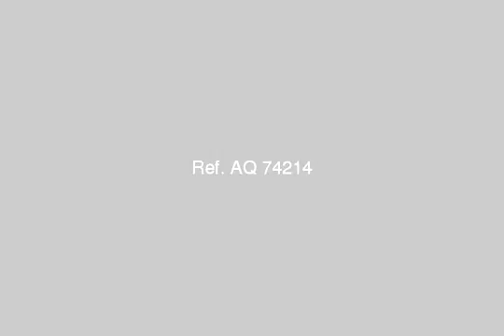Apartment for sale in Mohandseen in Egypt - mlseg.com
- المهندسين - Egypt Real Estate |    Greater Cairo |    El Mohandesen |     Apartment For Sale